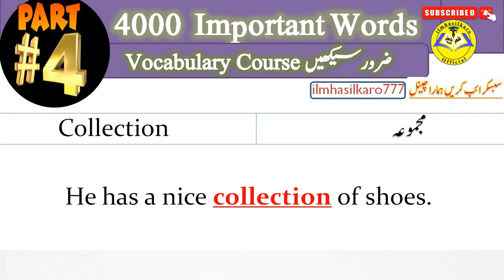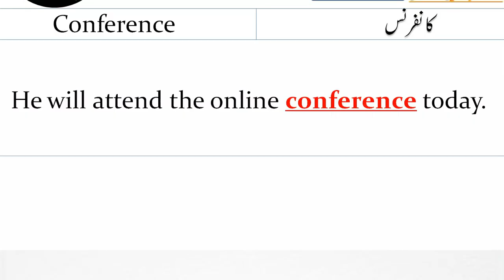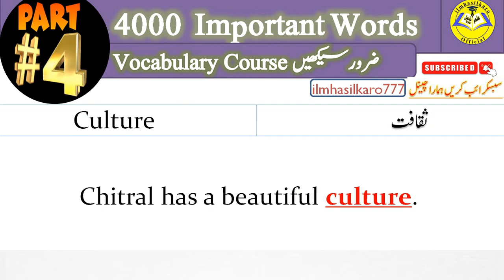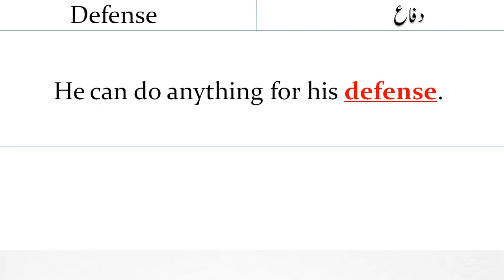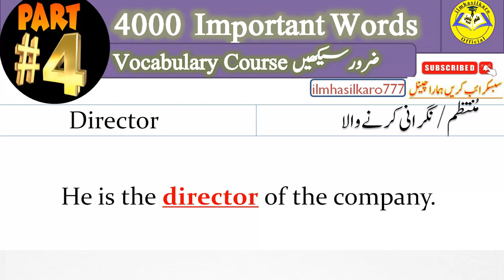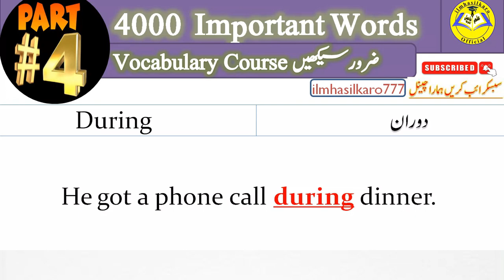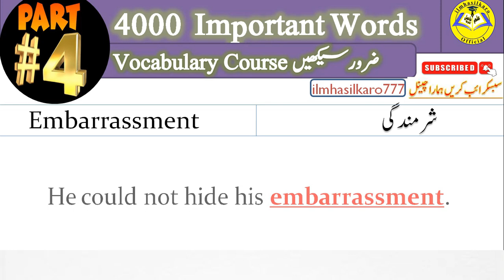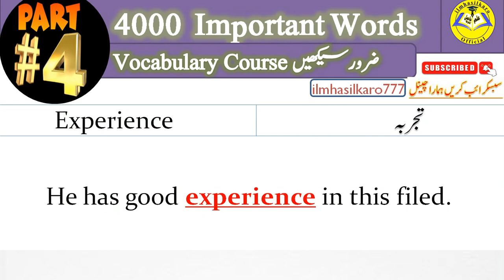4000 English Vocabulary Words Course With Urdu Hindi Class 4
4000 English Vocabulary Words Course With Urdu Hindi Class 4  @ilmhasilkaro777

English vocabulary shorts
English vocabulary practice
4000  english vocabulary words
4000 english vocabulary words course in urdu class 1
4000 english vocabulary words course in urdu class 2
4000 english vocabulary words course in urdu class 3
4000 english vocabulary words course in urdu class 4
4000 english vocabulary words course in urdu class 5
4000 english vocabulary words course in urdu class 6
4000 english vocabulary words course in urdu class 7
4000 english vocabulary words course in urdu class 8
4000 english vocabulary words course in urdu class 9
4000 english vocabulary words course in urdu class 10
english vocabulary words with  with most common 10000